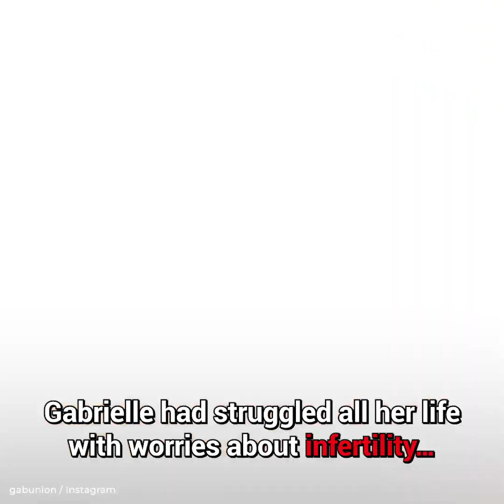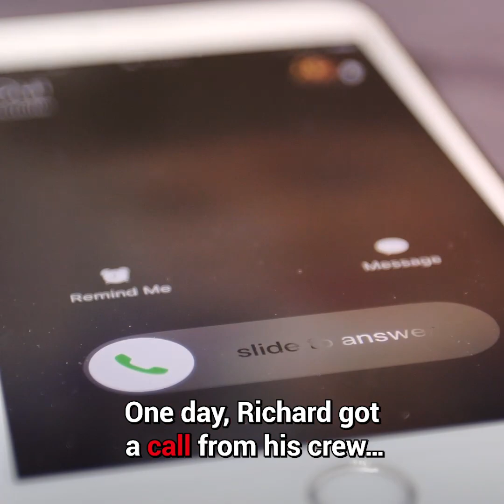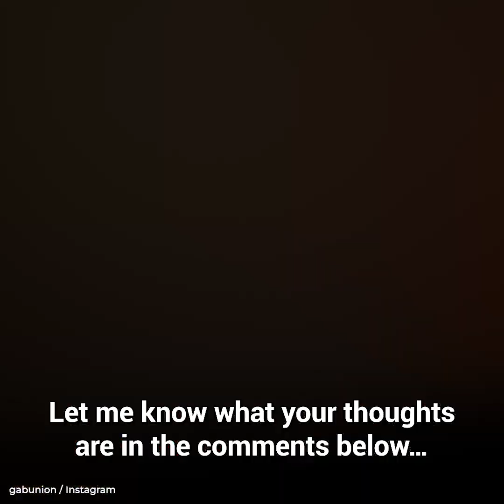Exposing Dwayne Wade and Gabrielle Union's Fake Marriage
The rumors started when an online outlet claimed that Dwyane and Gabrielle are leading independent lives while maintaining the façade of togetherness for the sake of their public image and financial interests. Let's find out more!